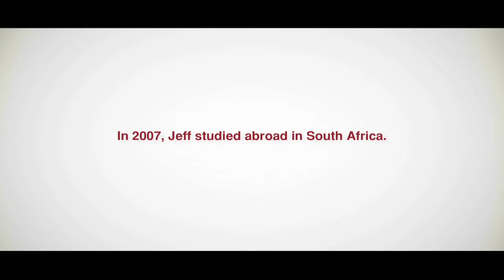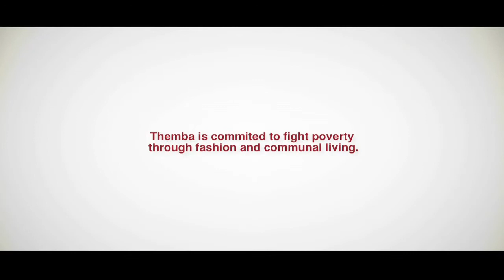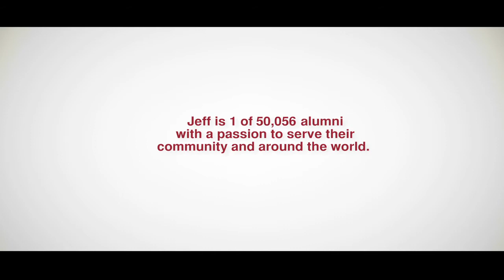Life on Film: Jeff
Jeff Johnson '08 graduated from Azusa Pacific University and headed to South Africa to start a non profit organization called Themba.